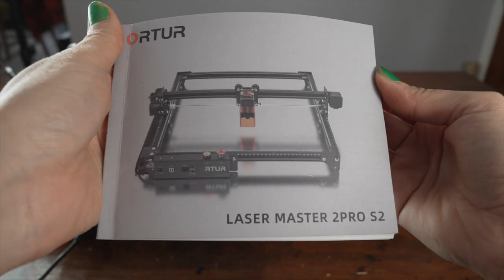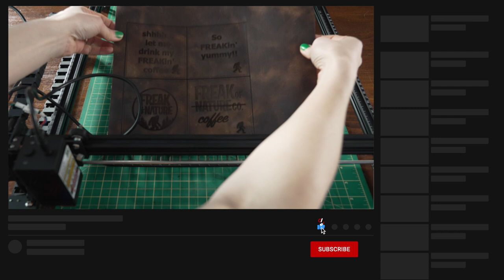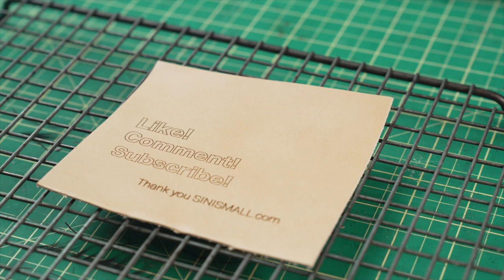Secret Weapon for DIY's...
Hello friends, in this video I get the privilege to try out the ORTUR LM2 Pro S2 LASER ENGRAVING & CUTTING MACHINE on my LEATHERCRAFT. I can truly say I was not disappointed! Enjoy the shenanigans! :)

Thank you Sinismall.com for sending me this wicked machine.

TOOLS

-LEATHER CRAFT STARTER KIT (my very first purchase when I started leather crafting two years ago, has
everything you need you get your feet wet in the craft before spending the big bucks on the higher
quality tools)
-WAXED THREAD
-MAUL
-WOOL DAUBERS
-SNO SEAL
-STRAP CUTTER
-RULER (with cork back)
-SELF HEALING CUTTING BOARD (GREEN)

LEATHER CARE PRODUCTS

-TOKONOLE (edge burnishing)
-RESIST(prior to antiquing.. I alternate )

CAMERA GEAR

CAMERA
-Sony A7 ii

LENSES
Sony G Master 16-35mm

SD CARDS
Sandisk V30

MOUNTS/TRIPODS
-Clamp mount

LIGHTS
-GVM LED lights
-Affordable Key light with Soft Box